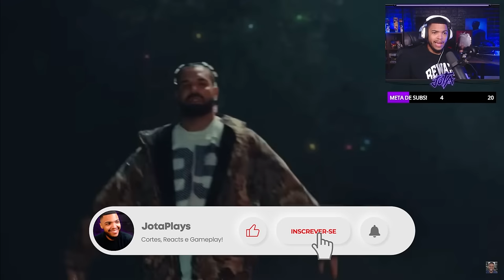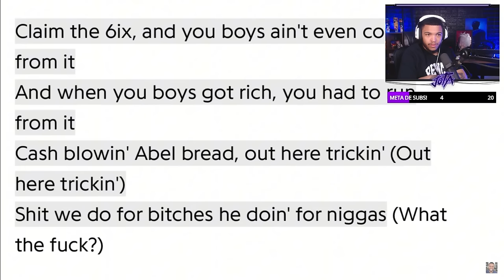DRAKE LANÇOU MÚSICA PRO KENDRICK MAS ACERTOU GERAL! (Push Ups) - Treta Parte #2